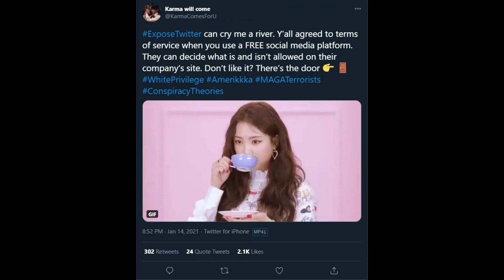Disturbing corporate apologism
Corporate Apologist dick-suckers rising from Twitter hell to claim that Twitter and other sites are private companies and shit and get to do whatever they want even though they are not only wrong but fucking idiots as well. lol

Twitter is Tumblr but way worse.